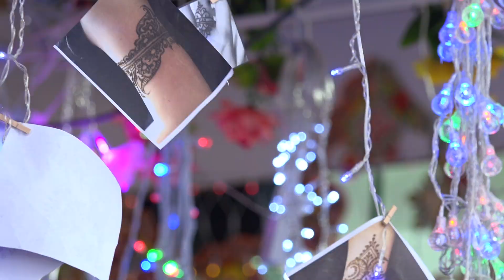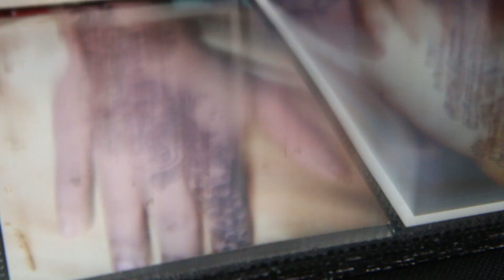NYPTV CELEBRATES DEEPAVALI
In this episode of ExploreSG , Mathu & Amir visited Little India to check out this year's Deepavali Bazaar.

Which stores did they visit ? Find out more in this video! NYPTV wishes all our Hindu friends a Happy Deepavali.